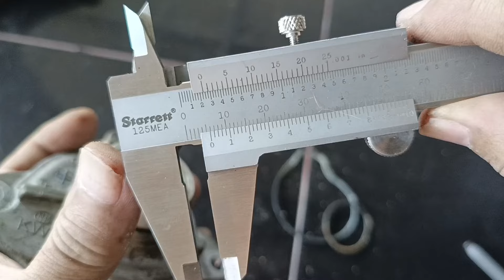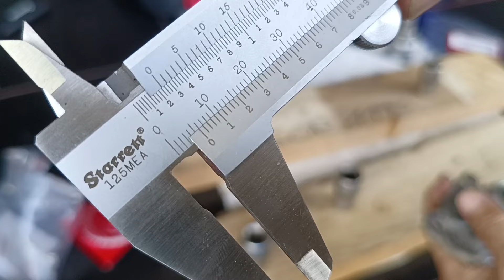Tutorial Cara Ganti Seal Water Pump Vario 125 / 150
Berikut ini ada video tutorial cara mengganti seal water pump Honda Vario 125/150 yang mengalami kebocoran. Ganti seal lebih murah dari pada beli water pump baru. Dan cara gantinya pun juga mudah.Semoga bisa dipahami dan bermanfaat 🙏🙏🙏